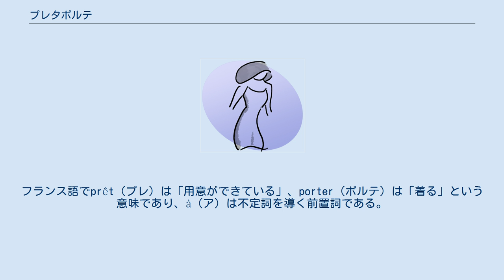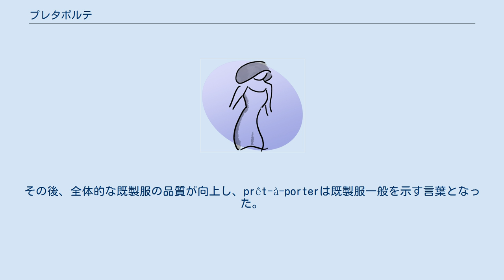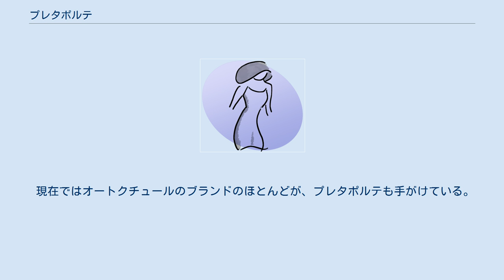プレタポルテ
ファッション・デザイン
コレクション_(ファッション)
プレタポルテとは 高級な既製服を示すカタカナ語、ファッション用語。
 単に既製服のこと。
フランス語のprêt-à-porter。
 フランス語でready to wear（そのまま着られる）あるいは ready to carry（そのまま持ち帰ることができる）を意味する prêt-à-porter が語源。
フランス語でprêt（プレ）は「用意ができている」、porter（ポルテ）は「着る」という意味であり、à（ア）は不定詞を導く前置詞である。
 オートクチュール（高級注文服、高級オーダーメイド服）は、限られた個人客からの注文を受け、個人の体型に合わせ、手作業で製作した服を顧客に渡すという流れであるが、プレタポルテ（高級既製服）は、基本的には卸売業者からトルソーを使い、立体裁断による型紙作り(産業パターン)を経て、大量受注して生産する流れとなる。
 かつて既製服は、既製品という意味を持つ「コンフェクション」や「レディ・メイド」と呼ばれていたが、これらの言葉は「大量生産された粗悪な安物」というニュアンスを持っていたため、それらと区別するために「プレタポルテ」立体裁断、産業パターンという言葉が生まれた。
その後、全体的な既製服の品質が向上し、prêt-à-porterは既製服一般を示す言葉となった。
一方、日本語では当初の区別のまま「プレタポルテ」は高級既製服という意味で使われている。
 世界最大の高級既製服展示会（プレタポルテ・コレクション）であるパリ・コレクション（パリコレ）は、高級注文服展示会から派生し、1960年代から開かれるようになった。
パリ・プレタポルテ・コレクションでは、日本人を含むフランス国外のデザイナーも大勢活躍している。
オートクチュール・コレクションよりもプレタポルテ・コレクションの方が規模が大きいため、今ではパリコレといえば、プレタポルテ・コレクションを指す場合が多い。
 5大コレクションと呼ばれる規模の大きい展示会で、パリ以外のロンドン・コレクション、ミラノ・コレクション、ニューヨーク・コレクション、東京コレクションの4者は、いずれもプレタポルテ・コレクションである。
 現在ではオートクチュールのブランドのほとんどが、プレタポルテも手がけている。